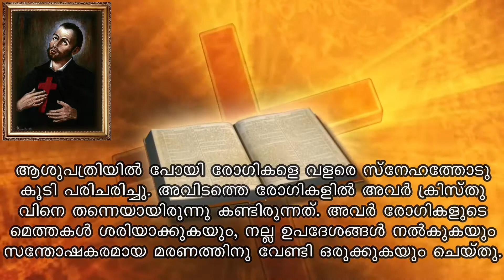Saint of the day | July 14 | ST. KAMILOOS | Jijo Joseph | Malayalam | അനുദിന വിശുദ്ധർ